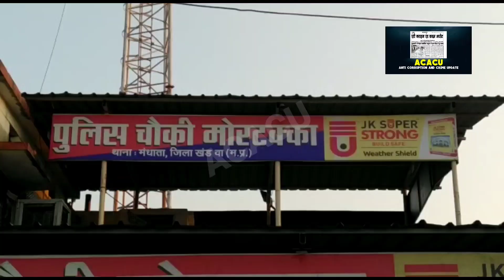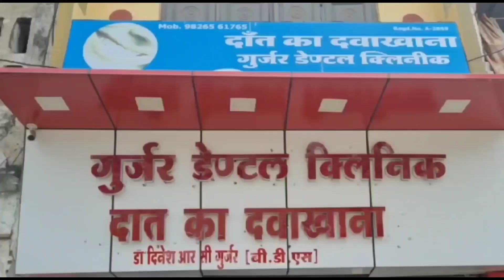मां बेटी की संदिग्ध अवस्था में मिली लाश,मोर टक्का पुलिस मौके पर, हड़कंप